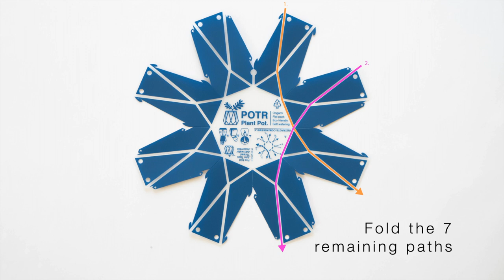POTR Pot Setup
How to setup the new POTR Pot design